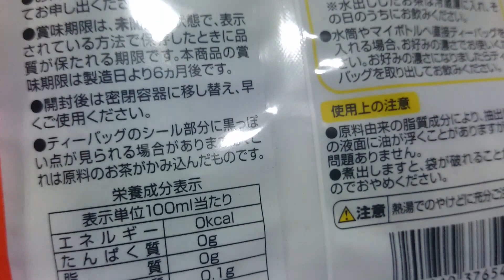Aeon Japanese Hojicha bag 2g x40 p Hot Iced Leaf roasted tea Pot Cup Japan Daily